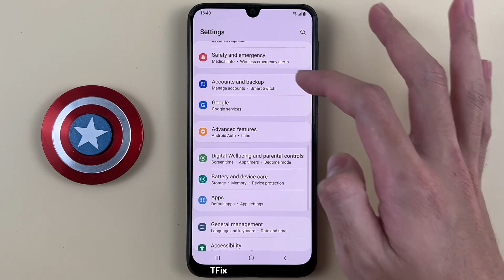How to enable/disable Live Transcribe on Samsung M31 Android 12